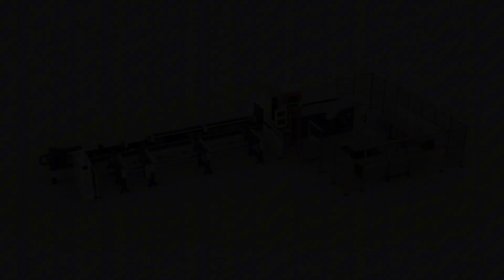Flexible Laser Tube Processing Line for Scaffolding System Manufacturing | Golden Laser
🧭Golden Laser’s customized automated laser solutions, particularly the Flexible Laser Tube Processing Line for scaffolding manufacturing, represent a significant advancement in the construction and manufacturing industries. Here’s an in-depth look at what this solution entails and its benefits
Flexible Laser Tube Processing Line for Scaffolding Manufacturing
1. Tailored for Scaffolding Needs
The processing line is specifically designed to meet the unique requirements of scaffolding manufacturing. This includes the ability to handle various tube sizes, shapes, and materials commonly used in scaffolding.

2. High Precision and Efficiency
Golden Laser’s technology ensures high precision in cutting, drilling, and notching, which are critical for the structural integrity and safety of scaffolding. The automated system enhances efficiency by reducing manual labor and minimizing errors.

3. Automated Loading and Unloading
The system includes automated loading and unloading features, which streamline the production process. This automation reduces the need for manual handling, thereby increasing throughput and reducing the risk of workplace injuries.

4. Versatile Cutting Capabilities
The flexible laser tube processing line can perform a variety of cuts, including straight cuts, angled cuts, and complex geometries. This versatility is essential for creating the various components required in scaffolding systems.

5. Integration with CAD/CAM Software
The system can be integrated with CAD/CAM software, allowing for a seamless transition from design to production. This integration ensures that designs are accurately translated into physical components, reducing the likelihood of errors and rework.

6. Real-Time Monitoring and Control
Advanced real-time monitoring and control systems are incorporated to ensure optimal performance. Operators can monitor the process, make adjustments as needed, and ensure that the production line is running smoothly.

7. Material Optimization
The system is designed to optimize material usage, reducing waste and lowering costs. This is particularly important in scaffolding manufacturing, where material costs can be significant.

8. Scalability and Flexibility
The processing line is scalable, allowing manufacturers to expand their operations as needed. Its flexibility means it can be adapted to produce different types of scaffolding components, catering to various project requirements.

Benefits for Scaffolding Manufacturers:
✔ Increased Productivity: Automation and high-speed processing significantly increase production rates, allowing manufacturers to meet tight deadlines and large orders.
✔ Enhanced Quality: Precision cutting and consistent quality control ensure that each component meets stringent safety and quality standards.
✔ Cost Savings: Reduced labor costs, material waste, and rework lead to significant cost savings over time.
✔ Safety: Automated systems reduce the need for manual handling, thereby decreasing the risk of workplace injuries.
✔ Customization: The ability to produce customized components allows manufacturers to cater to specific project needs and client requirements.